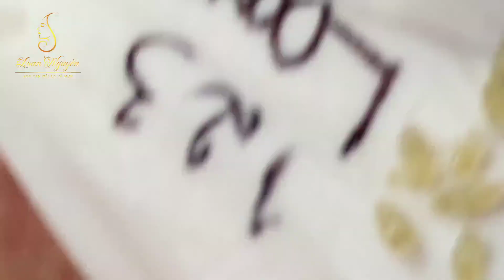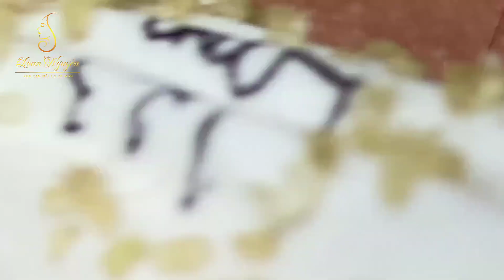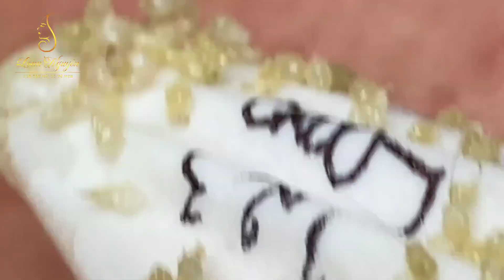Blackhead Removal With Sac Dep Spa